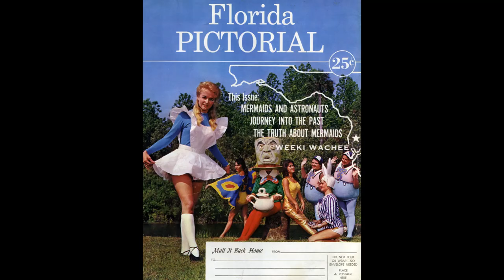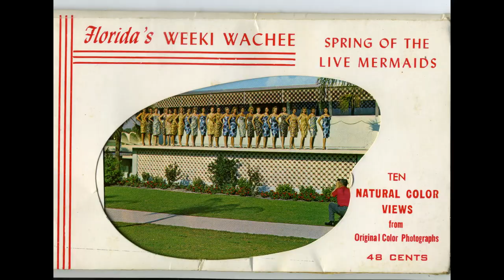In Memory of Bonnie Georgiadis, legendary Weeki Wachee mermaid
Bonnie Georgiadis is a legendary Weeki Wachee mermaid who worked at the Florida park for 37 years. Not only was Bonnie an amazing mermaid, choreographer, model and falconer, she was also a damn good writer.  You can read Bonnie's story in her own words
Photos in vid from Bonnie's collection and the Florida Memory project. The film clip is from the Florida Memory Project. Weeki Wachee song provided by Debbie Daughtry of Boss Radio 66.